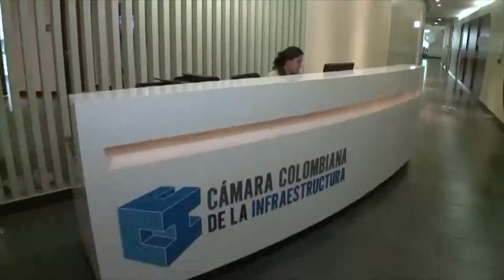NOTA BUSCO TRABAJO 05 NOV NCR